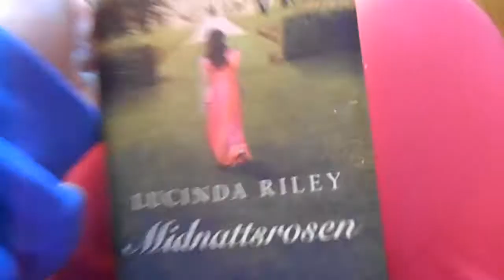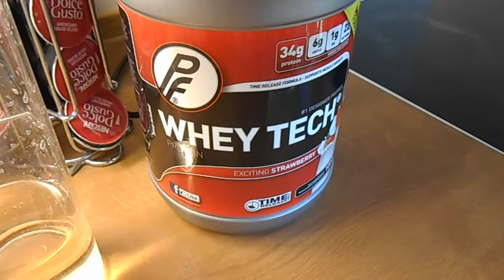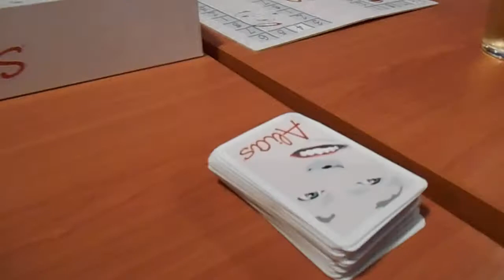GRÅTE PÅ VIDEO?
Vlogtember betyr at jeg skal vlogge hver dag i september! Her er dag 3

Her finner du meg:
Blogg: Kiaratiara.com